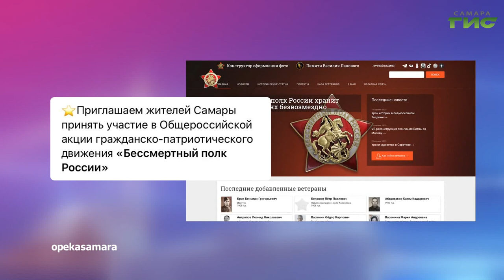О чем пишут в самарских Telegram-каналах